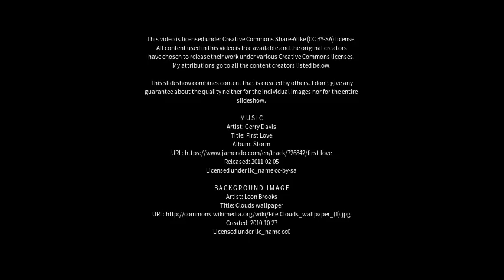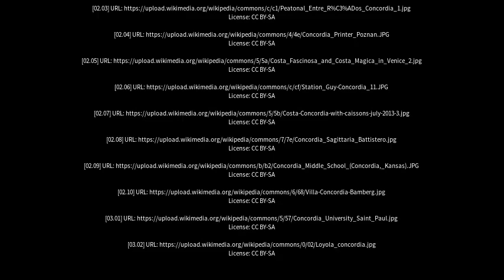Best places to visit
Best places to visit - Concordia (Argentina) Best places to visit - Slideshows from all over the world - City trips, nature pictures, etc.